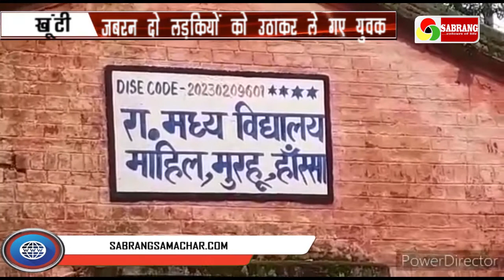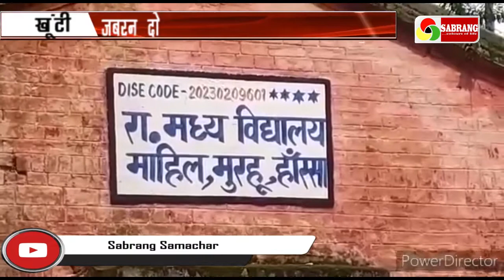जबरन दो लड़कियों को उठाकर ले गए युवक